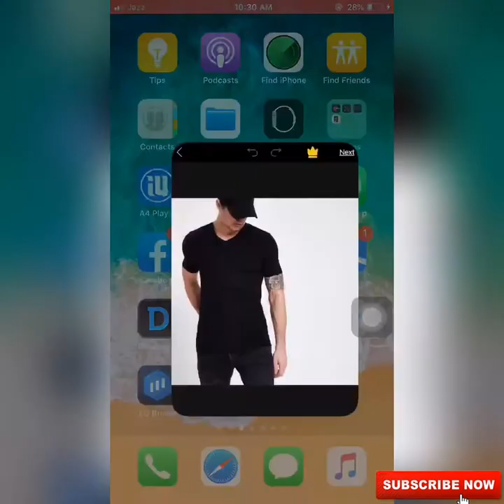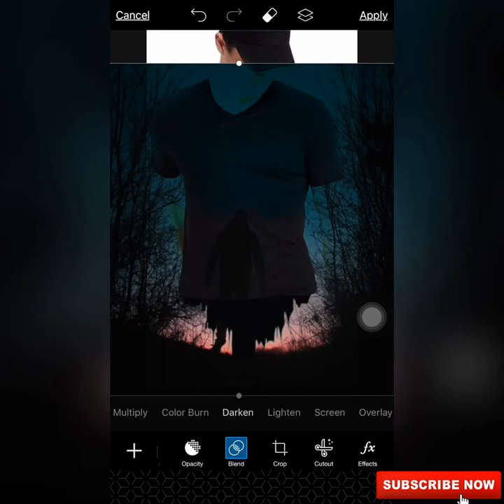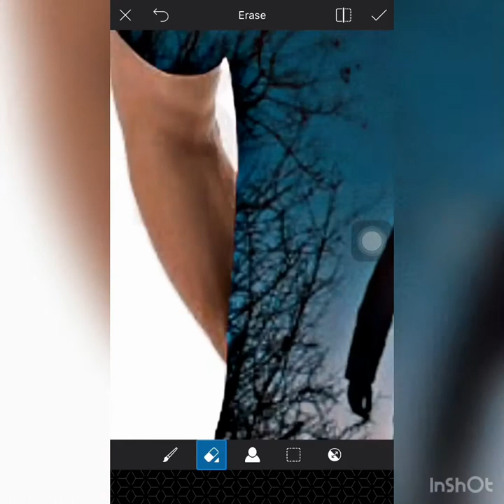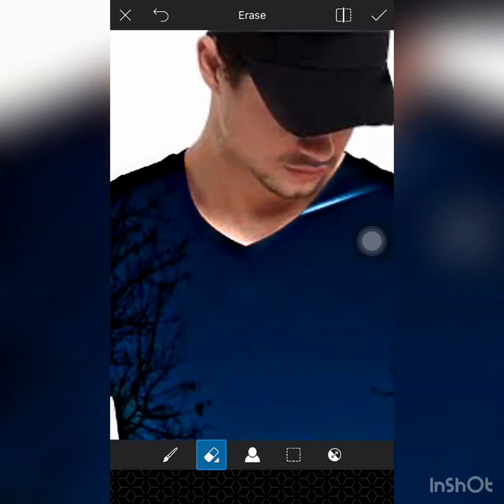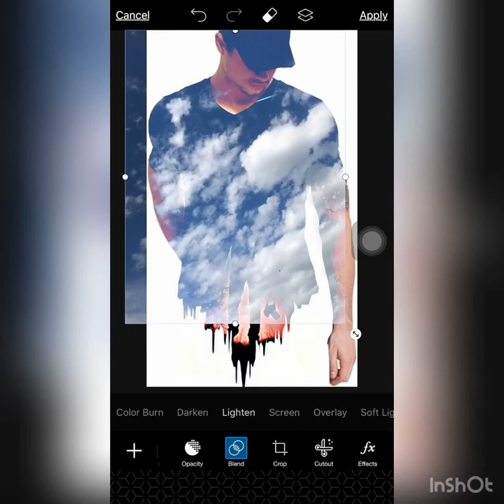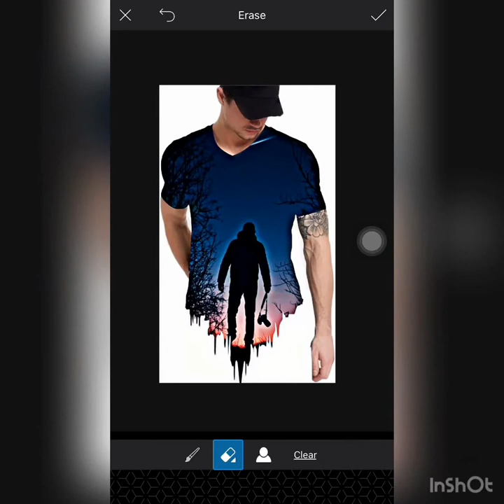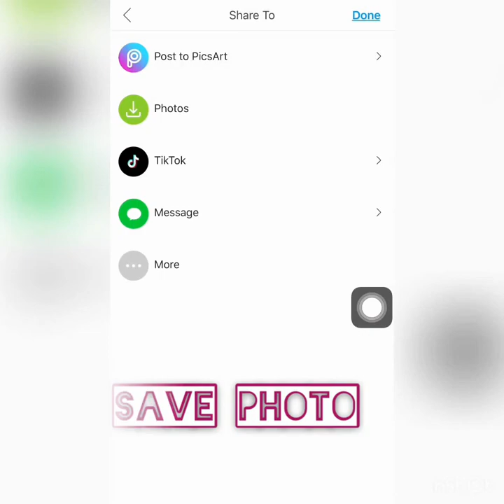How To Edit T Shirt Photo Effect on Picsart | Technical Analysis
in this video we are goig to show you that how to edit a photo t shirt on picsart and how to change the t shirt into a picture to look awesome and amazing so keep watching the video and dont forget to subscribe my channel